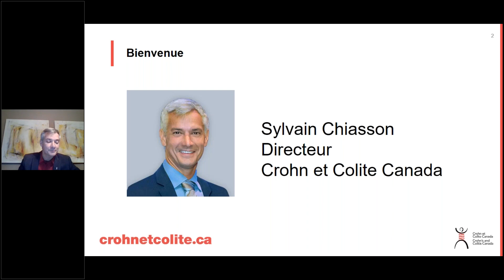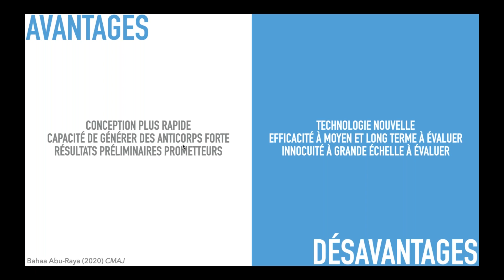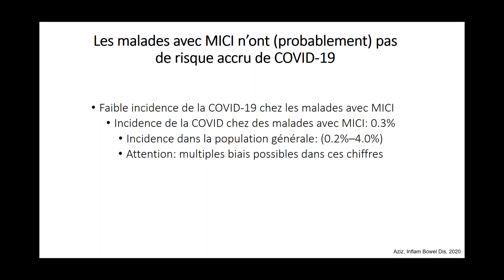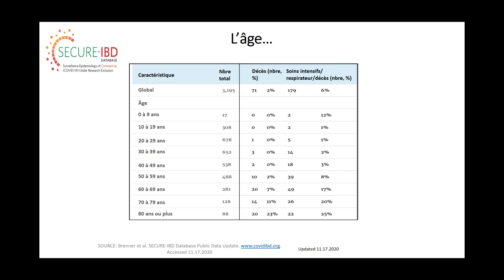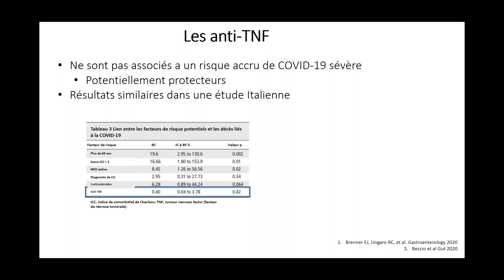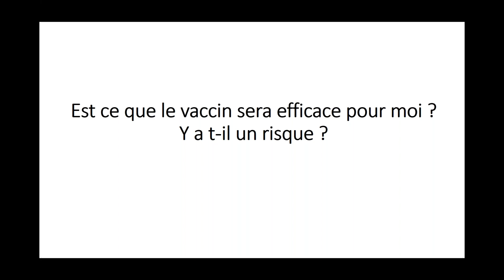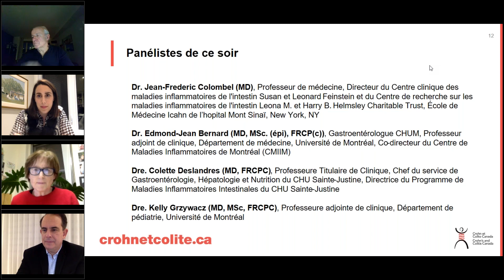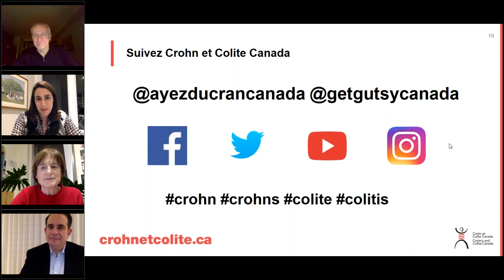Les MII et la COVID-19 : Ce que l’on a appris et les questions qui restent​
Regardez cette vidéo pour obtenir les dernières recommandations pour les personnes atteintes de la maladie de Crohn ou de la colite ulcéreuse. Des experts discutent des récentes constatations qui se dégagent du registre SECURE-IBD, une base de données internationale qui permet de suivre les répercussions de la COVID-19 chez les patients vivant avec une MII, tant enfants qu’adultes, et de produire des rapports sur le sujet.

Des experts présentent également les derniers progrès concernant les vaccins contre la COVID-19 et leurs implications pour les personnes vivant avec la maladie de Crohn ou la colite.

Pour plus d'informations sur la COVID-19 et ce que cela signifie pour les personnes atteintes de MII, veuillez visiter notre site web à

Experts présents
Dr. Jean-Frederic Colombel (MD), Professeur de médecine, Directeur du Centre clinique des maladies inflammatoires de l'intestin Susan et Leonard Feinstein et du Centre de recherche sur les maladies inflammatoires de l'intestin Leona M. et Harry B. Helmsley Charitable Trust, École de Médecine Icahn de l’hopital Mont Sinaï, New York, NY

Dr. Edmond-Jean Bernard (MD, MSc. (épi), FRCP(c)), Gastroentérologue CHUM, Professeur adjoint de clinique, Département de médecine, Université de Montréal, Co-directeur du Centre de Maladies Inflammatoires de Montréal (CMIIM)

Dre. Colette Deslandres (MD, FRCPC), Professeure Titulaire de Clinique, Chef du service de Gastroentérologie, Hépatologie et Nutrition du CHU Sainte-Justine, Directrice du Programme de Maladies Inflammatoires Intestinales du CHU Sainte-Justine

Dre. Kelly Grzywacz (MD, MSc, FRCPC), Professeure adjointe de clinique, Département de pédiatrie, Université de Montréal

Animateur
Dr. Maxime Delisle (MD, FRCPC), fellow en maladies inflammatoires de l’intestin à l’Université de Calgary, futur professeur à la Faculté de médecine et des sciences de la santé de l’Université de Sherbrooke